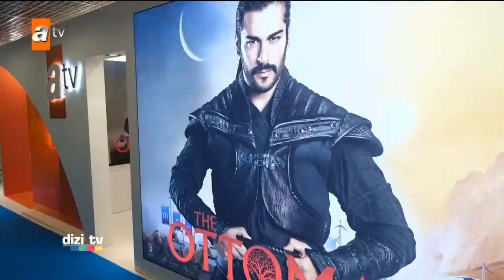atv, Cannes'dan gümbür gümbür geçti! - Dizi Tv 654. Bölüm